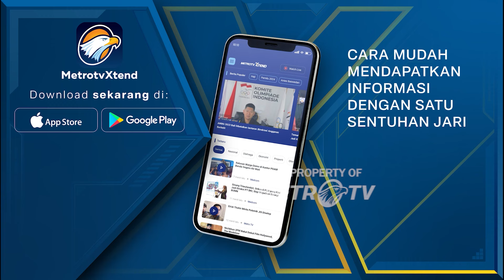KPU Mamuju Sortir 967.580 Surat Suara Pemilu 2024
MetroTV, Komisi Pemilihan Umum atau KPU di berbagai daerah terus melakukan persiapan logistik jelang Pemilu 2024. Di Mamuju, Sulawesi Barat misalnya, KPU setempat mulai melalui penyortiran dan pelipatan ratusan ribu surat suara.